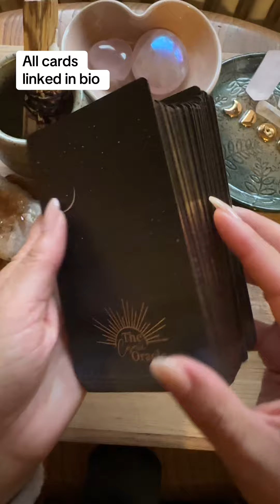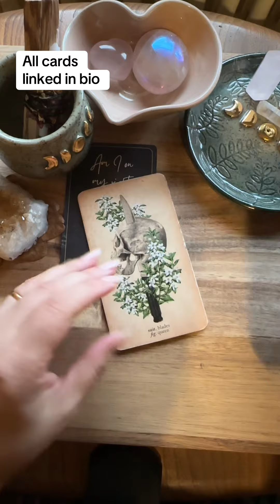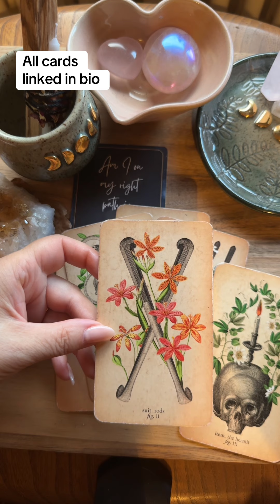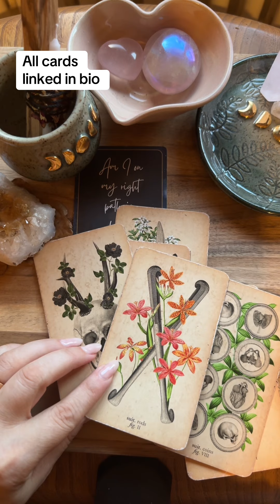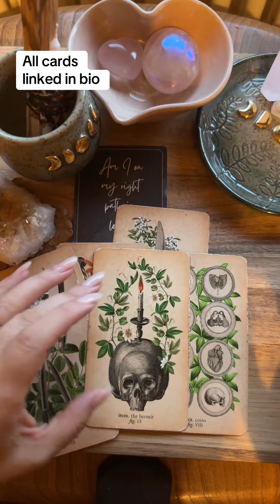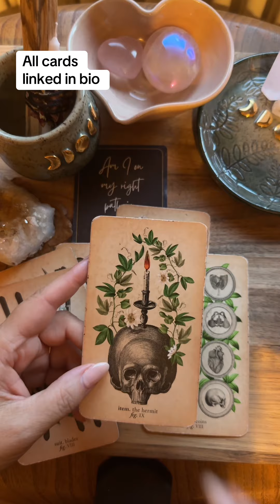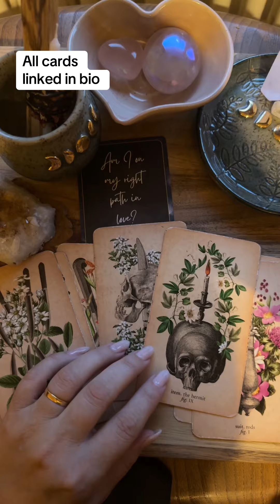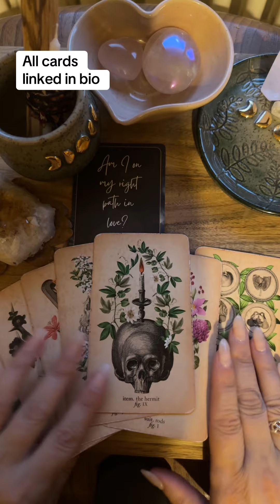Am I on the right path in LOVE? All decks used linked in bio